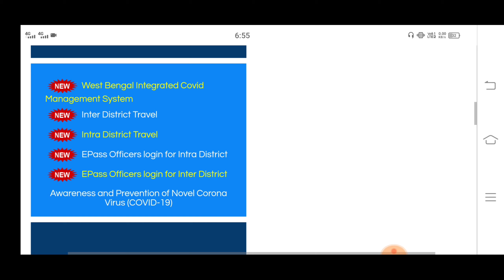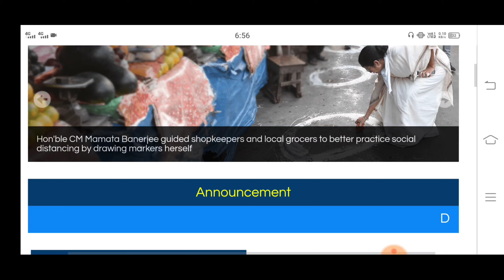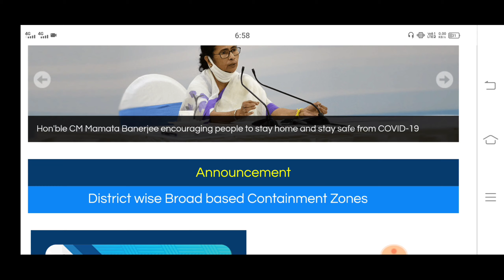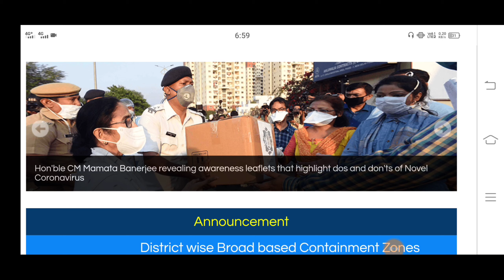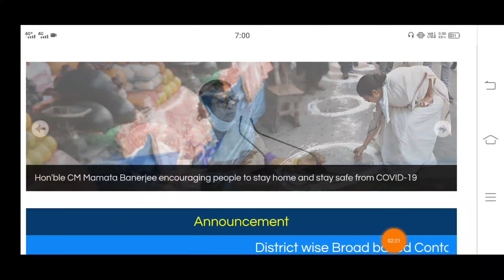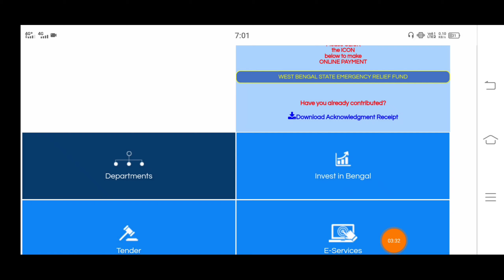লক্ষ্মীর ভান্ডার প্রকল্পে ৫০০ ও ১০০০ টাকার ফর্ম ফিলাপ দেখুন।